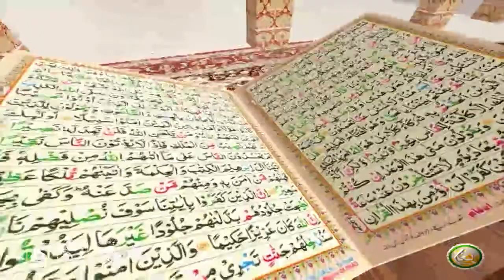TAFSEER ALQURAN WITH ABU SAEED | Pashto Bayan 58 | تفسیر القرآن له ابو سعید سرہ